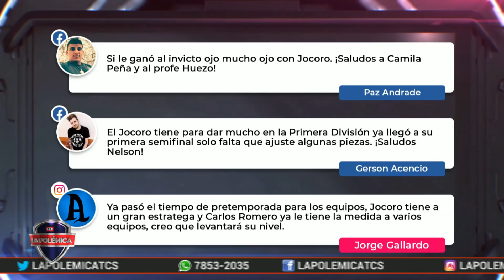Jocoro FC fue el único ganador del grupo A, en el inicio de la fase 2 del torneo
Por el grupo A, Jocoro fue el único que obtuvo la victoria en el inicio de la fase 2 del torneo.
¿Podrá el equipo fogonero mejorar su nivel y resultados en esta etapa del torneo?